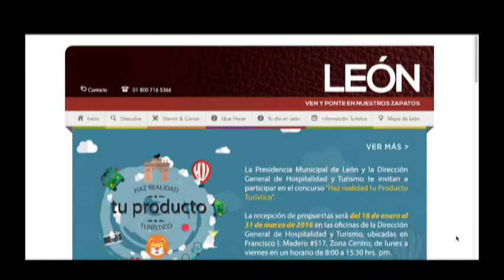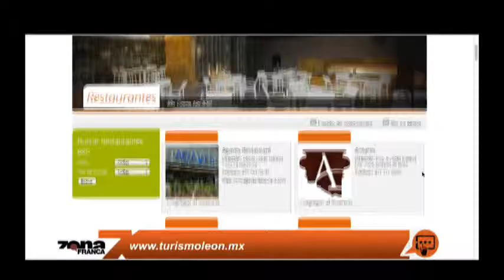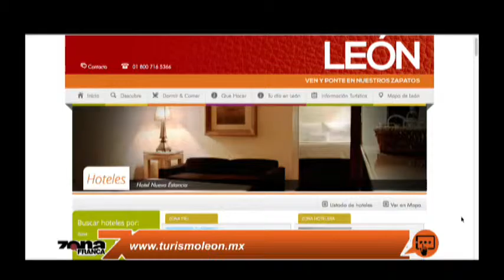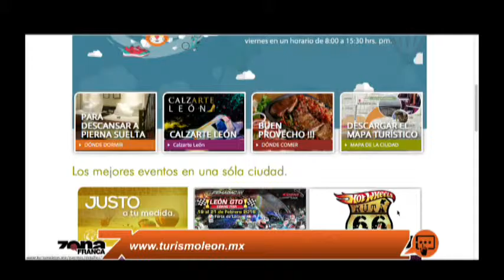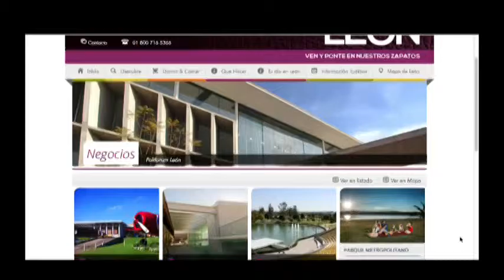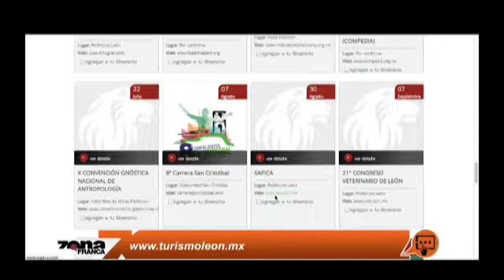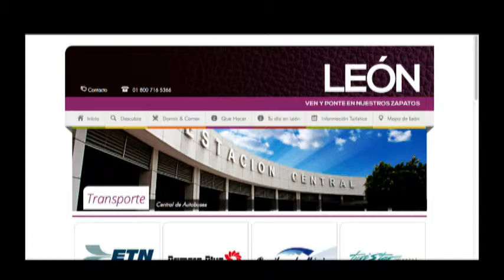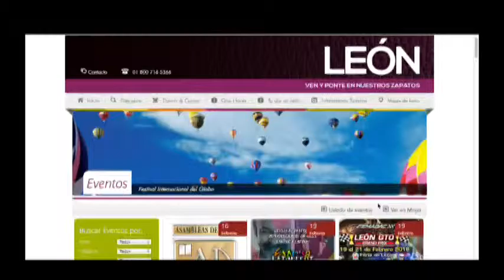Glora Magaly Cano Directora de Turismo Municipal de León